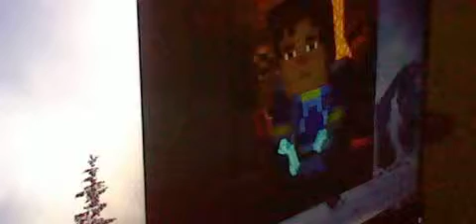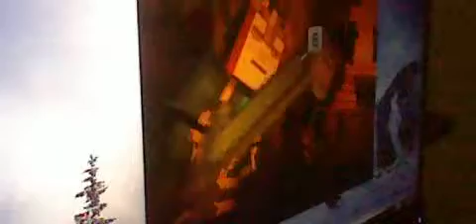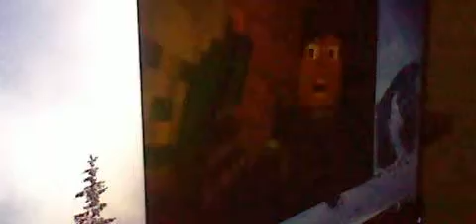minecraft story mode third